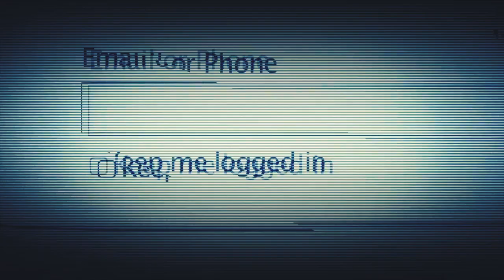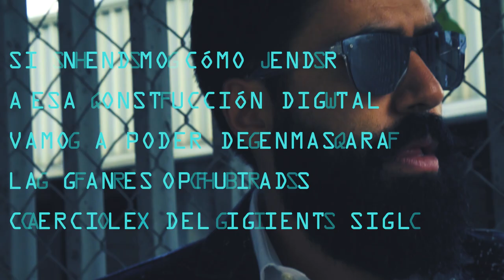El gemelo guapo // Carlos Muñoz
Todos tenemos un gemelo que no se limita y siempre luce bien... Tu ya lo conoces?